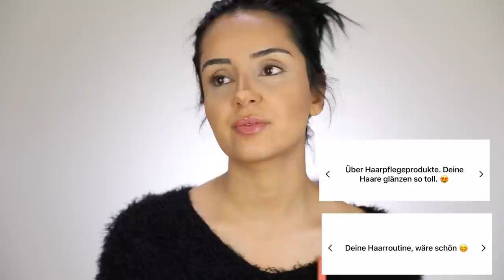DISZIPLIN UND KINDER KRIEGEN | STYLE & TALK | TamTam Beauty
tamtamsisters, ich wünsche euch viel Spaß bei dem heutigen Video ❤️ Tara xx

La Mer Renewal Oil
La Mer Primer
Givenchy Foundation
Urban Decay Concealer
Laura Mercier Concealer
TamTam Beauty Banana Loose Powder
TamTam Beauty Bridal Face Palette
La Mer Puder
Mac Blush
Benefit Eyeliner
Lancôme Mascara
Tarte Juicy Lip

Tara

'PR Samples.